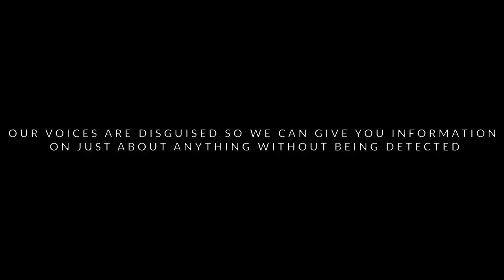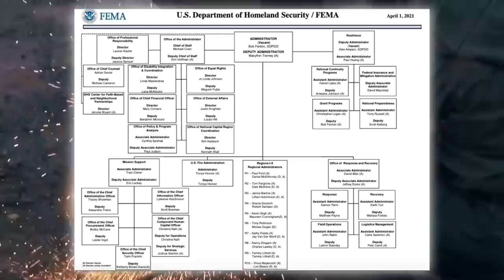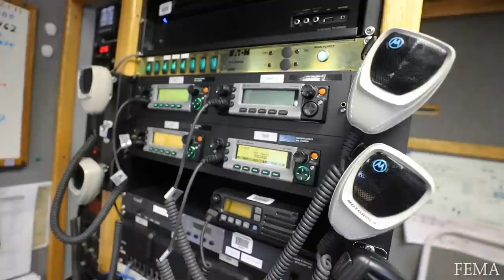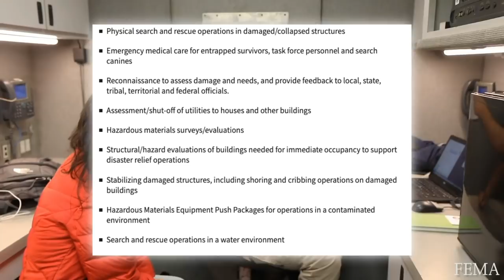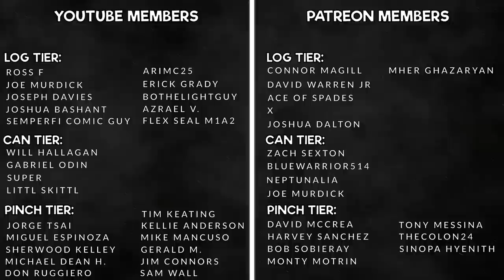FEMA - THE AGENCY THAT RESPONDS TO DISASTERS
Want to know more about the Federal Emergency Management Agency (FEMA)? FEMA is an agency of the United States Department of Homeland Security, and is tasked with coordinating responses to disasters that occur in the U.S. that overwhelm the resources of local and state authorities.

There’s a lot to the FEMA, as they’re capable of responding to and assisting a bunch of disasters. If you want to know more about FEMA, what it does, its missions, capabilities, training, and much more, watch this video!